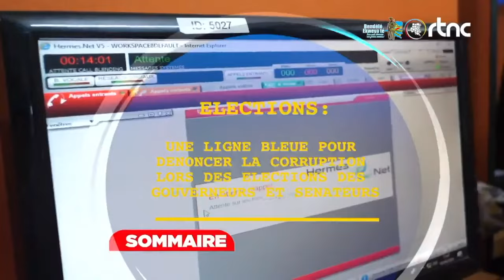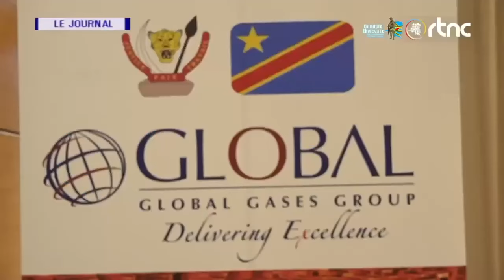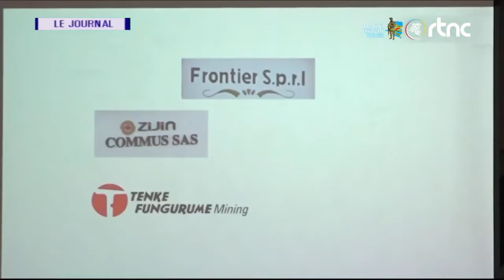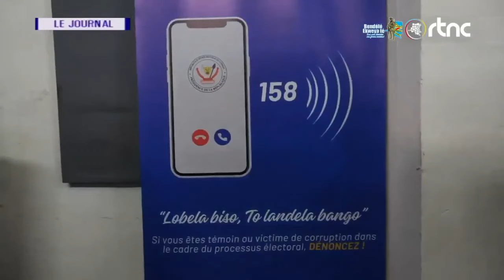Actualité en RDC: Hadja Lahbib visite la RDC en pleine controverse sur la peine de mort.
Actualité en RDC: Le ministre belge des Affaires étrangères visite la RDC en pleine controverse sur la peine de mort. La récente visite du ministre belge des Affaires étrangères à Kinshasa, en République démocratique du Congo (RDC), a suscité des discussions et une controverse sur la question de la peine de mort. Lors de sa visite, le ministre a enquêté sur le rétablissement éventuel de la peine de mort en RDC, suscitant des inquiétudes et des réactions de divers horizons.

La visite intervient à un moment où le gouvernement congolais envisage des mesures pour répondre aux problèmes de sécurité nationale et de stabilité interne, notamment en réponse à des actes de trahison et de trahison. Le ministre des Affaires étrangères de Belgique a exprimé son intérêt à comprendre les motifs derrière le rétablissement proposé de la peine de mort, qui a été suggéré comme moyen de dissuasion contre les actes de trahison.

En réponse à l'enquête, les responsables de la RDC ont souligné la souveraineté du pays et son droit à prendre des mesures nécessaires pour protéger ses intérêts et punir ceux qui sont considérés comme des traîtres. Ils ont réitéré que la décision de rétablir la peine de mort, si elle était prise, serait conforme aux lois et règlements de la RDC, indépendamment des pressions ou influences externes.

La question de la peine de mort est depuis longtemps un sujet de débat à l'échelle mondiale, avec des perspectives divergentes sur son efficacité en tant que moyen de dissuasion et sa compatibilité avec les normes des droits de l'homme. Alors que certains plaident en faveur de son utilisation dans les cas extrêmes de trahison ou de crimes odieux, d'autres militent pour son abolition, invoquant des préoccupations concernant les condamnations erronées et les violations des droits fondamentaux.

Les discussions entourant le rétablissement éventuel de la peine de mort en RDC mettent en lumière les complexités de la gouvernance et de la justice dans le pays. Alors que le gouvernement lutte contre les défis liés à la sécurité nationale et à la stabilité interne, il est confronté à la tâche de concilier la nécessité de mesures rigoureuses contre les traîtres avec le respect des droits de l'homme et des normes internationales.

En fin de compte, la décision concernant la peine de mort en RDC reflétera les priorités, les valeurs et le cadre juridique du pays. Alors que les débats se poursuivent et que des décisions sont prises, il est crucial que les parties prenantes s'engagent dans un dialogue constructif et respectent les principes de justice, d'équité et de respect de la dignité humaine.